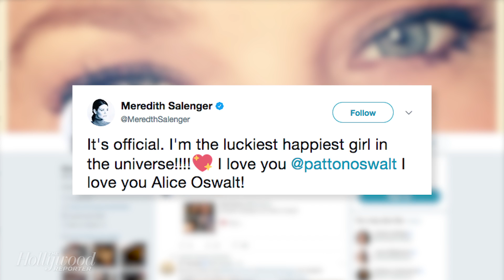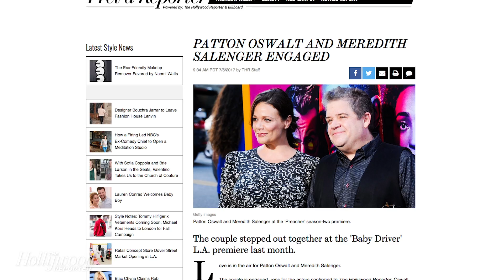Patton Oswalt & Meredith Salenger Engaged | THR News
Love is in the air for Patton Oswalt and Meredith Salenger.